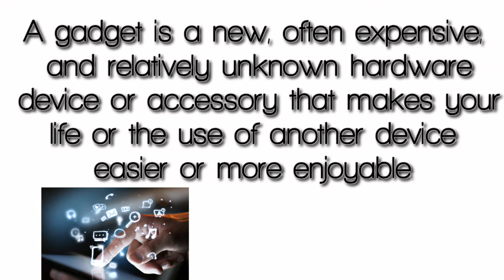HUMAN COMPUTER INTERACTION VLOG-LATEST GADGETS